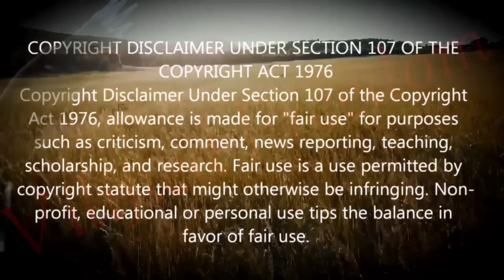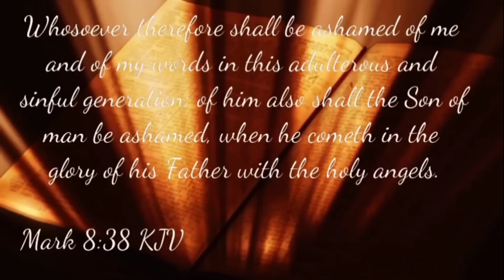1A Jackwagon #446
2.watching videos
3.leaving comments